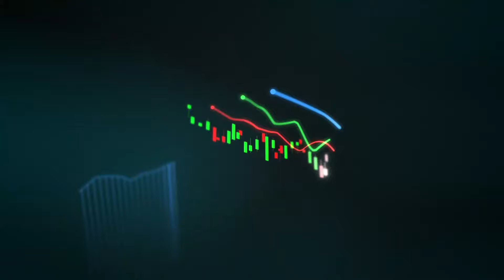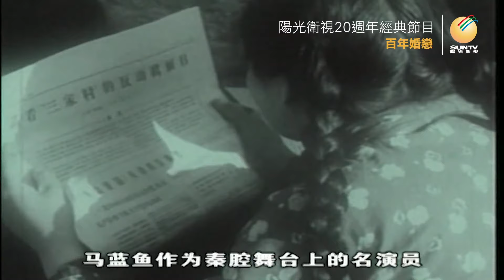珠聯璧合的藝術界伉儷：趙新盟-婁樓/馬藍魚-邵煒「百年婚戀(第15集)」【陽光衛視20週年經典展播】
本集講述兩對藝術界伉儷的故事，他們因為藝術而相識相愛，在藝術中相扶相伴，珠聯璧合，比翼雙飛。愛是他們的養分，充沛了他們的人生，也豐富了他們的藝術創作。
「趙新盟-婁樓」
花鼓燈是流行於淮河流域的一種古老的民間舞蹈，曾有東方芭蕾的美譽，半個世紀以來，這裡有一對癡愛花鼓燈藝術的夫妻：丈夫趙新盟是蚌埠市歌舞團一級編導，妻子婁樓則是蚌埠市歌舞團舞蹈老師。他們十年如一日，相愛相依，在花鼓燈的舞蹈創作路上比翼雙飛。
「馬藍魚-邵煒」
在秦腔名劇《遊西湖》中有一幕著名的片段，剛毅少女李慧娘愛上了白面書生裴郎，卻被奸臣賈似道從中攪局，愛情落空，也斷了性命，她化為厲鬼，展開驚心動魄的復仇，一招“鬼吹火”驚艷全場，而扮演李慧娘成名的正是年輕的馬藍魚。馬藍魚還是學生時，就和戲中的李慧娘一樣，愛上了文雅沉穩的書生邵煒。當時邵煒是學校新來的老師，他漸漸愛上了馬藍魚這條迷人的小魚，但痛苦和煩惱也隨之而來。